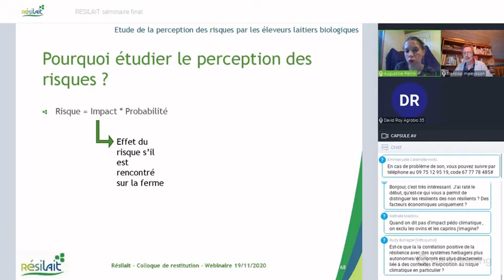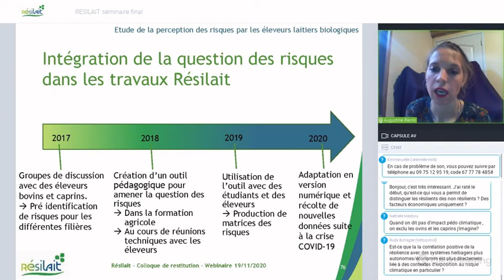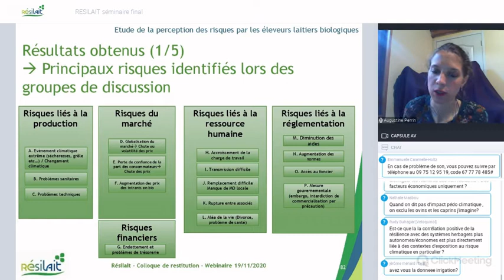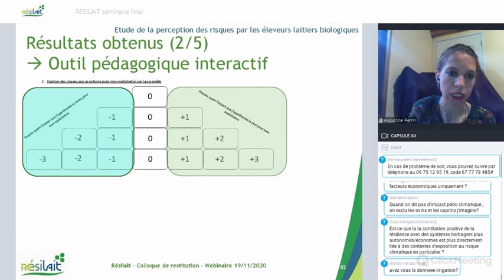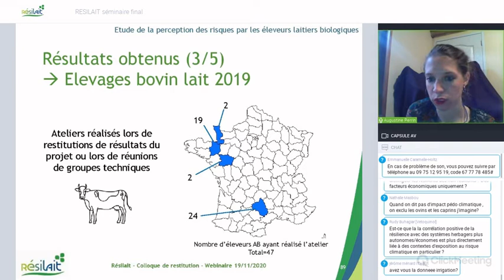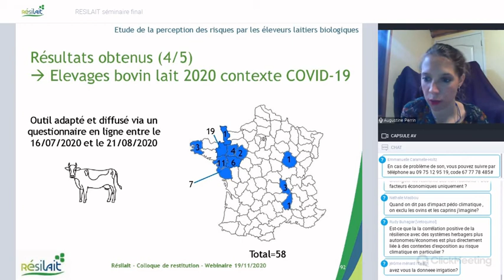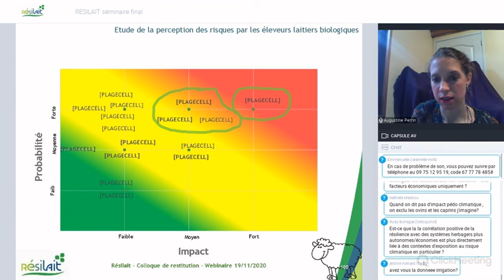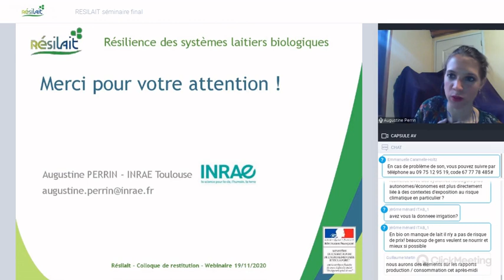Webinaire Résilait (Résilience des élevages laitiers) - Perception des risques